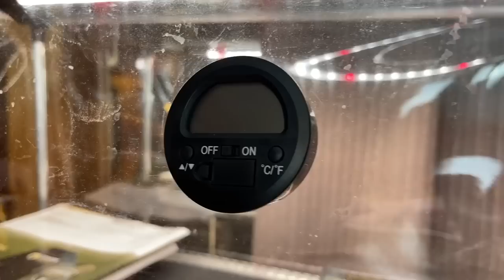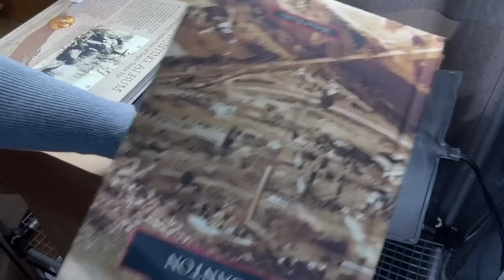So Exciting! We Planted the First Seeds of 2023!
With Corie's help I managed to get the first seeds of 2023 planted. We started our peppers and cabbage. Growing food is a huge tradition in the mountains of Appalachia.

Here's the link to my calendar SOLD OUT

Here's the shelf I purchased (you might find one with adjustable shelves)